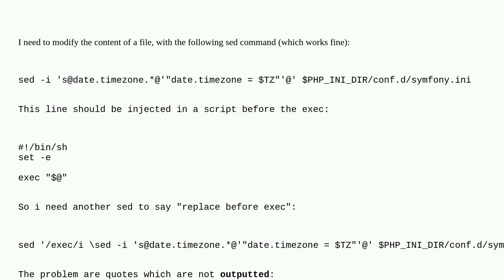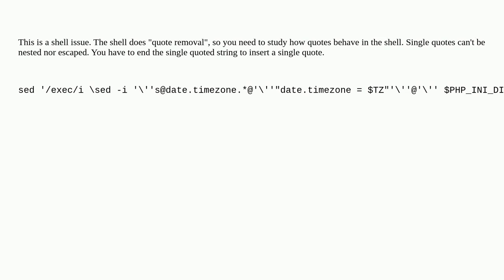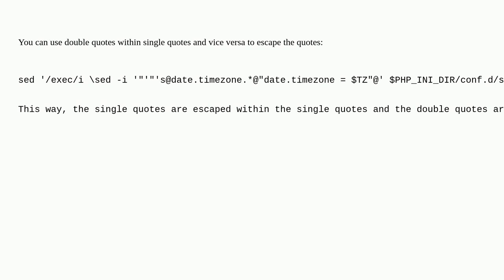Bash sed command with sed itself as replacement, quotes not outputted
A special thanks goes out to the awesome community

  bash